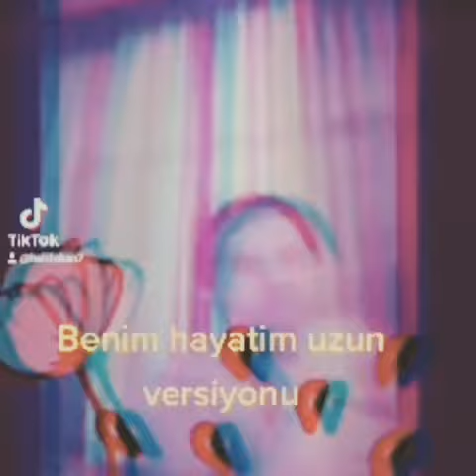Benim hayatim ferdi tayfur şarkıları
Ferdi tayfur şarkıları canlı

kadirli rap
 kadirli sucuk
 kadirli davul zurnası
 kadirli halay
 kadirli sucuğu
 kadirli haberleri
 kadirli hava durumu
 kadirli atakan orkestra
 kadirli aptalları
 kadirli araba snap
 kadirli adana
 kadirli azaplı köyü
 kadirli aslantaş barajı
 kadirli andırın yolu
 kadirli ala camii
 kadirli balık avı
 kadirli belgeseli
 kadirli biltepe
 kadirli basık bisiklet
 kadirli bahadırlı köyü
 kadirli belediye başkanının uygunsuz görüntüleri
 kadirli bayan davulcu
 kadirli cığcık köyü
 kadirli cg 88,888
 kadirli ciğer 88,888
 kadirli cemevi 88,888
 kadirli ceyhan yolu sel
 kadirli cennet vadisi
 kadirli canlı kamera
 kadirli ceyhan yolu
 kadirli cennet vadisi nerede
 kadirli canlı mobese
 kadirli çiftetellisi
 kadirli çiftetelli
 kadirli çamlıkahve
 kadirli çukurova okulları
 kadirli çilli bom
 kadirli çukurova okulları bursluluk sınavı
 kadirli çukurova okulları öğretmen kadrosu
 kadirli çarşı
 kadirli davul
 kadirli demirspor
 kadirli delileri
 kadirli deprem
 kadirli define
 kadirli endüstri meslek lisesi
 kadirli eski fotoğrafları
 kadirli eşkiyaları
 kadirli ermeni köyleri
 kadirli engelsiz yaşam merkezi
 kadirli efsaneleri
 kadirli ekol market
 kadirli en iyi sucuk ekmek
 kadirli esenli köyü
 kadirli erkek imam hatip lisesi
 kadirli fm
 kadirli film
 kadirli futbol
 kadirli fen lisesi taban puanı 2019
 foto ezgi kadirli
 faruk ispir kadirli
 kadirli güvercin
 kadirli grani
 kadirli grani halay
 kadirli gökkuşağı sitesi
 kadirli göztaşı köyü
 kadirli görseller
 kadirli gezilecek yerler
 kadirli gökkuşağı sitesi satılık daire
 kadirli gökkuşağı sitesi kiralık daire
 kadirli gok hali mobilya
 kadirli halayları
 kadirli halebi
 kadirli halk oyunları
 kadirli halayı
 kadirli haberleri son dakika
 kadirli halay show
 kadirli ıspanak
 kadirli ilahiler
 kadirli idman yurdu
 kadirli imdat
 kadirli ilahi
 kadirli imam hatip lisesi
 kadirli ilbistanlı köyü
 kadirli içli köfte
 kadirli imam hatip ortaokulu
 kadirli irfan can
 kadirli inci park düğün salonu
 kadirli jnr tekstil
 kadirli jimnastik kursu
 kadirli köy düğünleri
 kadirli kebab
adana adana,
adana adana merkez patlıyor herkes,
adana adana merkez patlıyor,
adana adana patlıyor herkes,
adana azat,
adana at arabası,
adana ayhan,
adana adliyesi,
adana ayan,
adana anadolu lisesi,
danada sou eu,
a haber adana,
adana belgeseli,
adana belgesel,
adana börek,
adana burası gardaş,
adana burması,
adana baskın,
adana bam bam,
adana bebekler,
adana bisiklet,
adana bebesi,
badanamu,
adana b
adana merkez b
adanalı b
adana crew
adana cg
adana city
kadirli vine
kadirli turplar vadisi
 kadirli tanıtım videosu
kadirli yemekleri